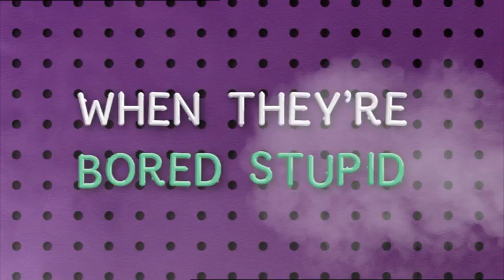TRAILER: Wasted | Coming Soon | E4